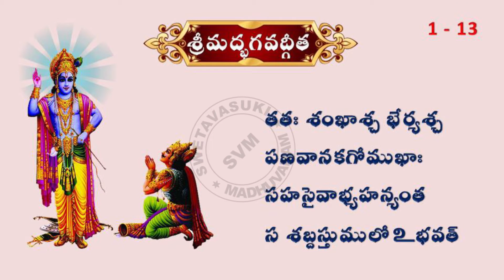Srimat Bhavadgeeta 11th,12th&13th Slokams ... శ్రీమత్ భగవద్గీత 11,12 &13వ శ్లోకాలు & శ్లోకాల వివరణ.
శ్లోకాలు చదివినవారు శ్రీమతి. M.రూపాకుమారి & వారి కుమార్తె కుమారి.M.శ్రీకీర్తి
శ్లోక వ్యాఖ్యాత శ్రీమాన్.టి.పి.రాఘవాచార్యులు మాస్టారుగారు

భగవద్గీతలో మొదటి 10 శ్లోకాల videos ఈ క్రింద links ఇవ్వబడ్డాయి వాటిని క్లిక్ చేసి చూడగలరు.